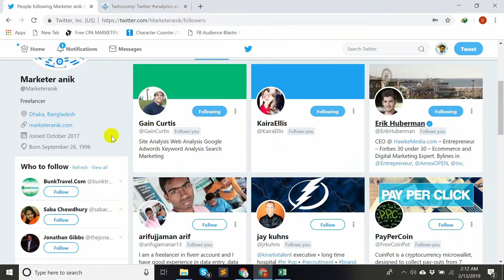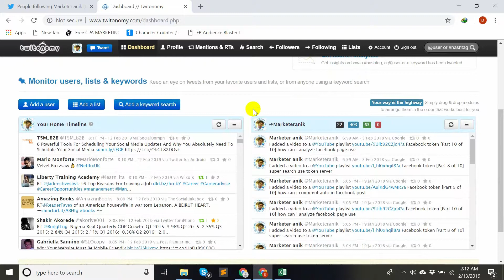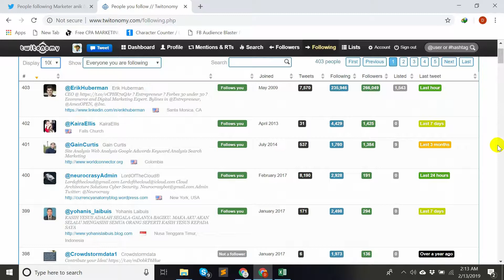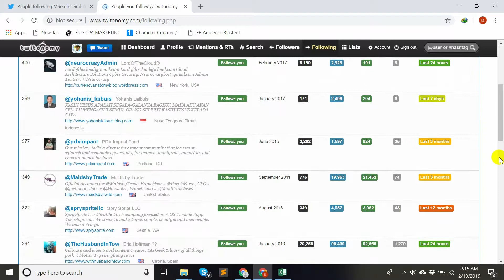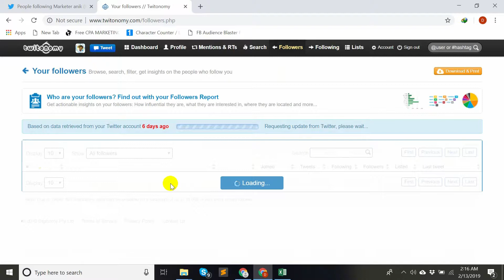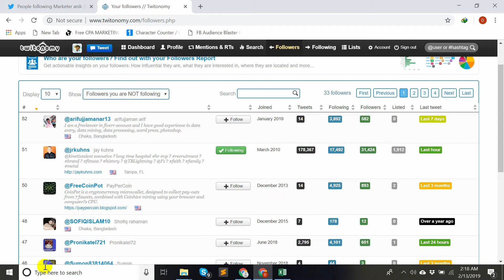Twitter Marketing Bangla Tutorial | Get targeted traffic in twitter use Twitonomy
Assalamualaikum my name is Delwar khan anik. This twitter marketing bangla tutorial is made for those who want to be a successful twitter marketer.

This video series for Twitter marketing bangla tutorial. Published by shikhboami prepared by marketeranik. It’s a free twitter marketing tutorial course. From this tutorial you get to know about what is twitter marketing, you can get advance Twitter marketing tips and tricks. You can use Twitter marketing tips and tricks for your businesses or branding. In this video I show you how can you get more traffic in twitter. You just learn how can you promote cpa offer in twitter. There is some Twitter advertisement tricks. This is a killer twitter marketing bangla tutorial. By watching this tutorial you can make yourself a successful marketer in twitter marketing. By this tutorial you can get more traffic in twitter. In this tutorial there are many twitter marketing tips and an tricks. Which is very helpful for beginners and also for all of those who want to learn twitter marketing in a short period. This is a short killer twitter marketing bangla tutorial. So don’t wait just watch this tutorial and make yourself successful in twitter marketing.